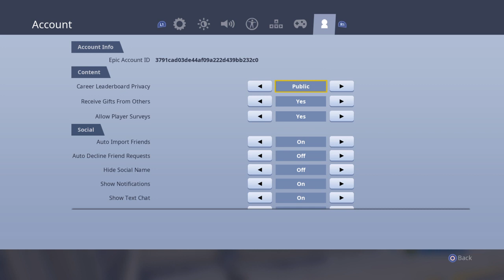Fortnite_20190825172025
Fortnite